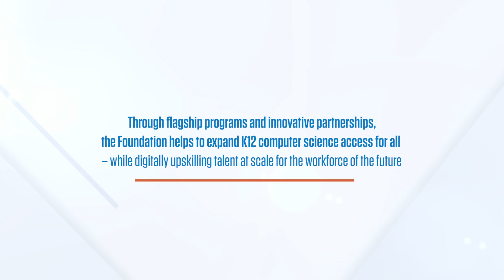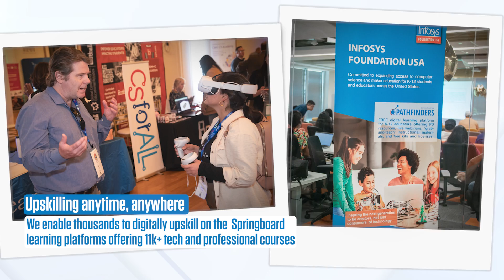Infosys Foundation USA I About Us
To learn more about Infosys Foundation USA, go to our